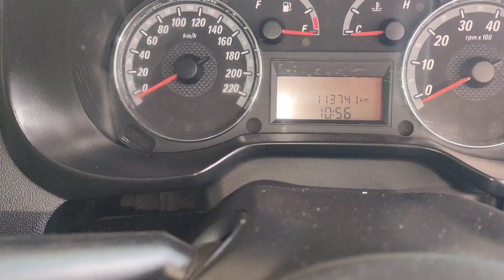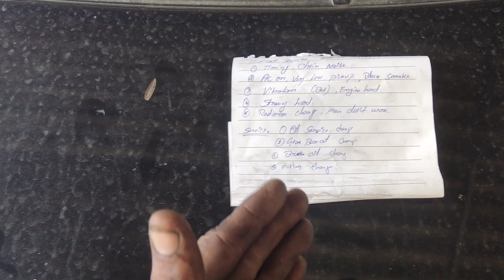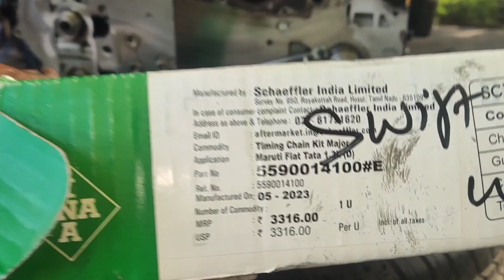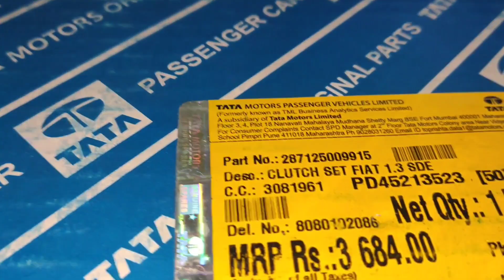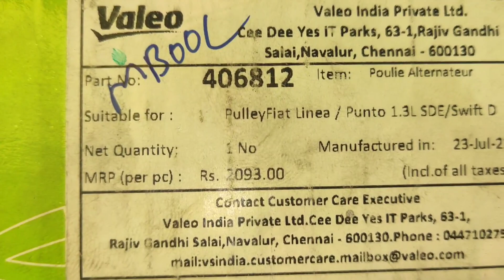Fiat Punto major service (@skilledmechanictamil )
Timing chain egr and clucth work(@skilledmechanictamil ) automobile car creta tata aftermarket abs fiat punto linea timing chain replacement#clucthoverhaul#google#chrome#tamil#hindi#malayalam#telugu